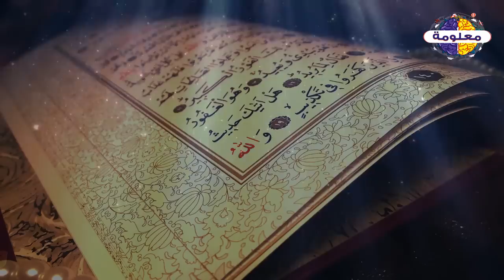تعرف على أخر من توفي من الصحابة ؟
تعرف علي آخر من توفي من الصحابة

صحابة الرسول عليه أفضل الصلاة والسلام هم أول من صحبوا رسول الله وآمنوا برسالته ولازموه في جميع المعارك والحروب وساعدوه في نشر دعوته للناس أجمعين ودافعوا عنه دائمًا وكانوا داعمين له ولرسالته دائمًا، وبعد وفاة رسول الله تولوا الخلافة وانطلقوا لنشر لاستكمال نشر تعاليم الدين والسنة في جميع بقاع الأرض متمسكين بنهج رسول الله وطريقه.

معنى الصحبة في اللغة العربية

– الصحبة في اللغة هي المعاشرة والملازمة والمرافقة، ويقال صحبه أي رافقه ولازمه.

– الصاحب هو المرافق ومالك الشيء والقائم على الشيء.

– الصاحب هو من اعتنق مذهبًا أو رأيا فيقال أصحاب الشافعي أو أصحاب أي حنيفة.

– الصحابي هو كل من رأي سيدنا محمد عليه أفضل الصلاة والسلام و آمن به وظل على دينه حتى مات.

ذكر الصحابة في القرآن الكريم

– ذكر الله تعالى في كتابه الكريم الصحابة في عدة مواضع وذلك لفضلهم في مرافقة رسول الله ومساعدتهم له في نشر الإسلام.

– في الآية 100 من سورة التوبة قال تعالى: ((وَالسَّابِقُونَ الْأَوَّلُونَ مِنَ الْمُهَاجِرِينَ وَالْأَنْصَارِ وَالَّذِينَ اتَّبَعُوهُمْ بِإِحْسَانٍ رَضِيَ اللَّهُ عَنْهُمْ وَرَضُوا عَنْهُ وَأَعَدَّ لَهُمْ جَنَّاتٍ تَجْرِي تَحْتَهَا الْأَنْهَارُ خَالِدِينَ فِيهَا أَبَدًا ذَلِكَ الْفَوْزُ الْعَظِيمُ)) صدق الله العظيم.

– في الآية رقم 18 من سورة الفتح قال تعالى: ((لَقَدْ رَضِيَ اللَّهُ عَنِ الْمُؤْمِنِينَ إِذْ يُبَايِعُونَكَ تَحْتَ الشَّجَرَةِ فَعَلِمَ مَا فِي قُلُوبِهِمْ فَأَنْزَلَ السَّكِينَةَ عَلَيْهِمْ وَأَثَابَهُمْ فَتْحًا قَرِيبًا)) صدق الله العظيم.

– و قال تعالى في سورة الفتح في الآية رقم 29: ((مُحَمَّدٌ رَسُولُ اللَّهِ وَالَّذِينَ مَعَهُ أَشِدَّاءُ عَلَى الْكُفَّارِ رُحَمَاءُ بَيْنَهُمْ تَرَاهُمْ رُكَّعًا سُجَّدًا يَبْتَغُونَ فَضْلًا مِنَ اللَّهِ وَرِضْوَانًا سِيمَاهُمْ فِي وُجُوهِهِمْ مِنْ أَثَرِ السُّجُودِ ذَلِكَ مَثَلُهُمْ فِي التَّوْرَاةِ وَمَثَلُهُمْ فِي الْإِنْجِيلِ كَزَرْعٍ أَخْرَجَ شَطْأَهُ فَآزَرَهُ فَاسْتَغْلَظَ فَاسْتَوَى عَلَى سُوقِهِ يُعْجِبُ الزُّرَّاعَ لِيَغِيظَ بِهِمُ الْكُفَّارَ وَعَدَ اللَّهُ الَّذِينَ آمَنُوا وَعَمِلُوا الصَّالِحَاتِ مِنْهُمْ مَغْفِرَةً وَأَجْرًا عَظِيمًا)).

ذكر الصحابة في السنة النبوية

وعن فضل الصحابة في السنة النبوية نذكر ما يلي:

– عن أبي هريرة رضي الله عنه عن رسول الله صلى الله عليه وسلم قال: (لا تسبوا أصحابي لا تسبوا أصحابي فوالذي نفسي بيده لو أن أحدكم أنفق مثل أحد ذهبا ما أدرك مد أحدهم ولا نصيفه).

vagueness